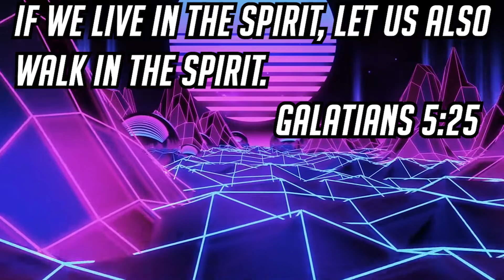IT'S SATAN'S BABY?! | Baby In Yellow Indie Horror game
It was a mistake babysitting this baby! - Your in charge of babysitting this very strange baby and you quickly find out why they go through so many babysitters. Baby in Yellow is a strange horror game you can find on Itch.io.

I am a Christian. I'm trying to keep my videos as clean as possible to keep them family friendly. my definition of a curse word might be different than yours. if you need to reach me for any business related things or you have a prayer request you can contact me here . God said to be the light of this world so i'm trying to shine a light onto your worlds